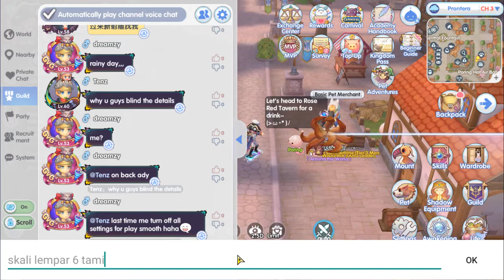UDAH LEVEL 60. SAATNYA NGE PET - RoX Next Gen - Whitesmith Gameplay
gw ga ngerti sistem buat naikin chance dapet petnya gimana. tapi setidaknya gw dapet yg lumayan.